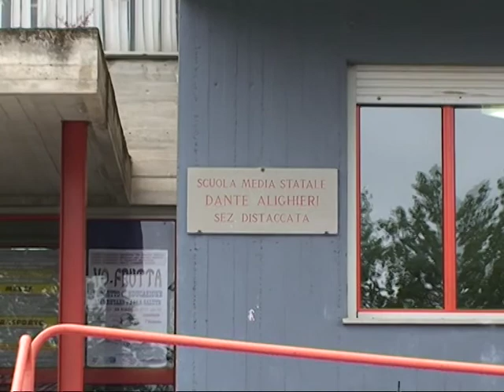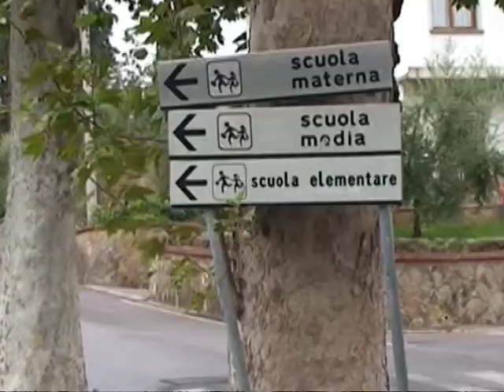scuole cavriglia 14 set